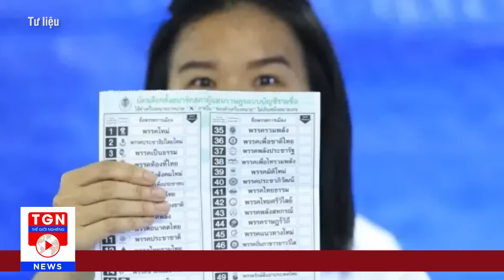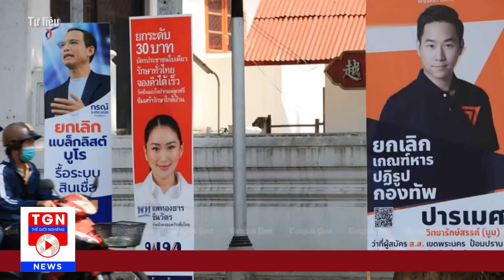Thời sự Quốc tế tối 15/5|Bakhmut đẫm máu; Nga hủy diệt kho đạn;hóa vàng xe tăng;ngả rạ 400 quân Kiev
THẾ GIỚI NGHIÊNG | Theo người phát ngôn Bộ Quốc phòng Nga Igor Konashenkov cho biết các lực lượng nước đã đẩy lùi tất cả cuộc tấn công của Ukraine gần Bakhmut. Ông cho biết các lực lượng Nga đã loại bỏ hơn 400 quân nhân Ukraine gần 2 TP Soledar và Bakhmut của tỉnh Donetsk. Ngoài ra, Nga cũng tuyên bố loại bỏ 12 xe tăng, 18 xe chiến đấu bộ binh, 2 xe chiến đấu bọc thép và lựu pháo D-20 của Ukraine.

Những tin tức thế giới cập nhật mới nhất tối ngày 15/5/2023:
Bakhmut đẫm máu; Nga hủy diệt kho đạn; hóa vàng xe tăng; ngả rạ 400 quân Kiev
Giao tranh khốc liệt trên nhiều mặt trận, Bakhmut đẫm máu
UAV sát thủ trên không của Nga phá hủy tổ hợp tên lửa Ukraine
Rợn người hình ảnh Nga tấn công kho vũ khí của Ukraine như 'ngày tận thế'
'Hơn một phần ba số lựu pháo M777 bị phá hủy'
Tổng thống Zelensky: Ukraine không đủ sức mạnh và vũ khí tấn công lãnh thổ Nga
Rộ tin thủ lĩnh Wagner ngỏ ý tiết lộ vị trí quân Nga cho
Chỉ huy Nga thiệt mạng ở miền đông Ukraine
Tổng tuyển cử Thái Lan: Phe đối lập thắng lớn
Trung Quốc đồng ý chuyển giao công nghệ tàu cao tốc cho Thái Lan
Canada cảnh báo về "đồn cảnh sát" bí mật của Trung Quốc